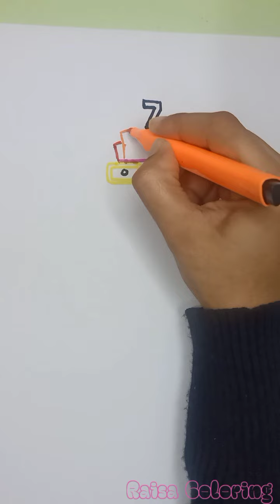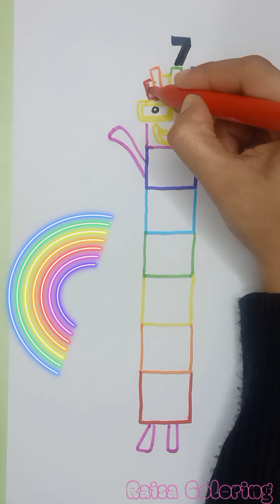How to Draw Numberblock Seven/Numberblock 7/рисунок номерной блок семь/如何画数字块七